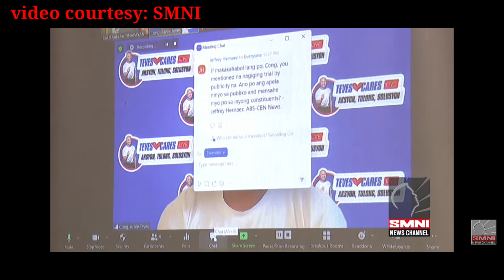BAKIT PINUNIT ANG LOGBOOK? ANONG MERON SA LOGBOOK? MAY NAG-UUTOS BA NA PUNITIN ANG LOGBOOK?😳teves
BAKIT PINUNIT ANG LOGBOOK?

SINO ANG NAG-UUTOS NA PUNITIN ANG LOGBOOK?

ANONG MERON SA LOGBOOK BAKIT PINUNIT?

PANOORIN!